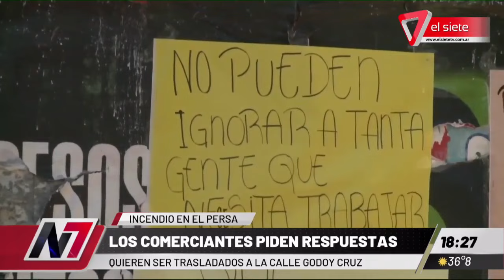INCENDIO EN EL PERSA | El reclamo de los comerciantes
Un incendio incontrolable afectó por completo la feria Persa de Mendoza, de Capital, donde al menos 85 feriantes perdieron la totalidad de su mercadería. Los trabajadores no saben si el seguro les cubre la mercadería perdida.